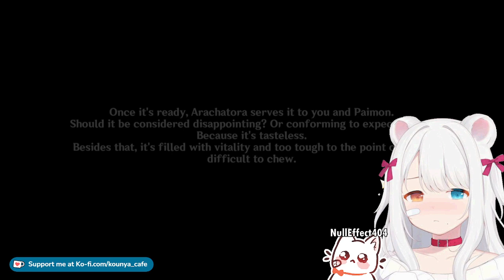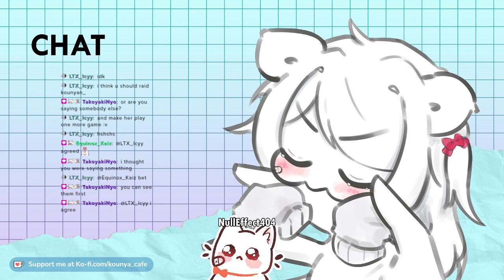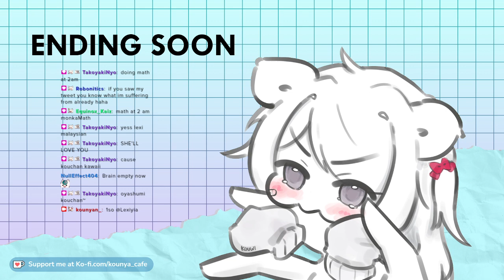【25/11/2023】🐱🌿 Ara Awaa Aranawa ???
Aranara quest + MLBB with viewers